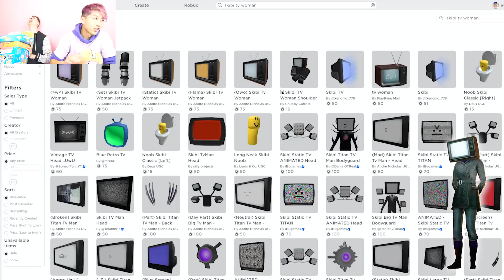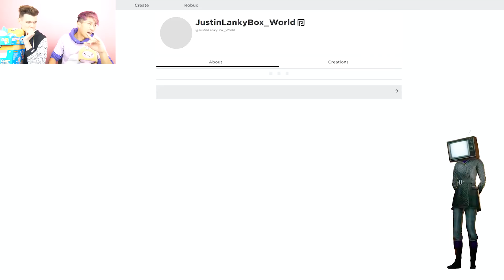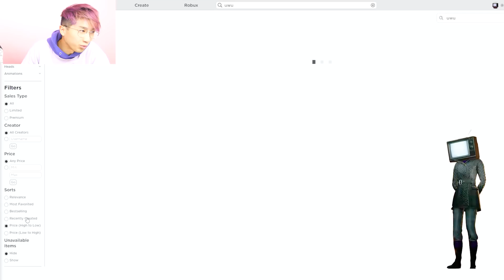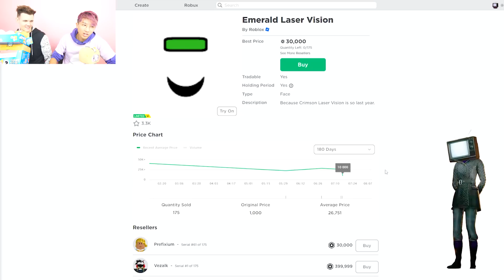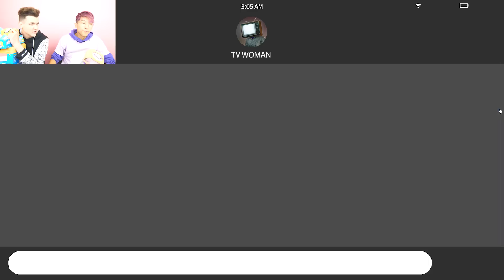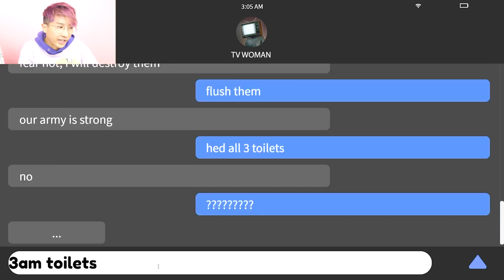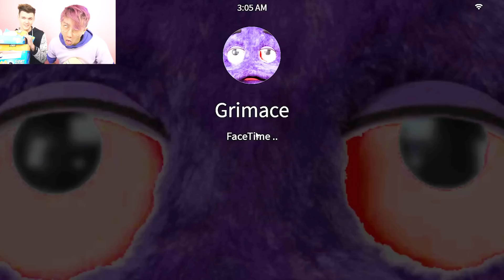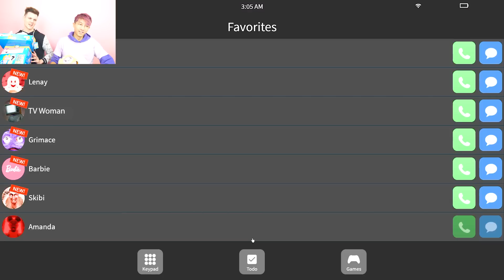We Made TV-WOMAN From SKIBIDI TOILET A ROBLOX ACCOUNT!? (EXPENSIVE!)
LankyBox World!